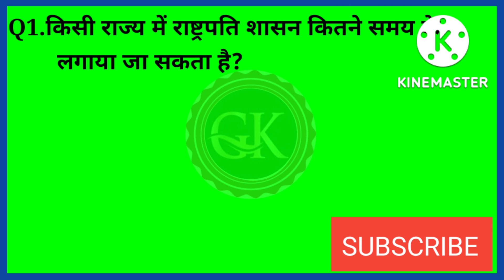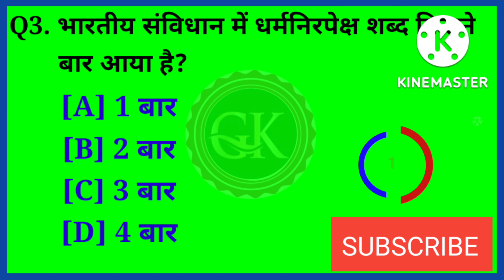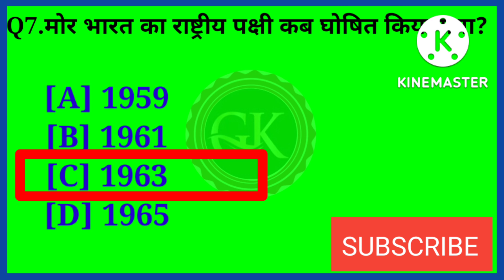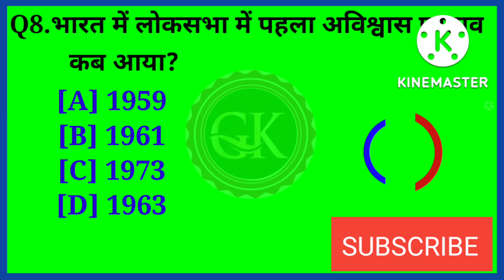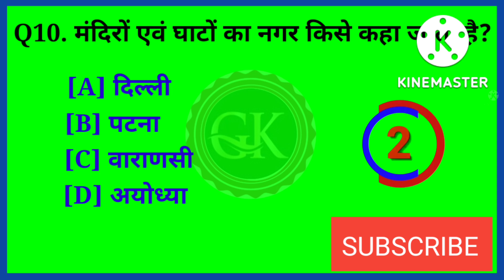Polity Top 10 Question।। Polity most Important questions ।। पॉलिटी महत्वपूर्ण प्रश्न।।YD Gk Hub।।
Polity previous year question ।।  polity important questions ।। polity Quiz।। polity question answer for competitive exams ।।

Yours Quires 👉👉
polity top 1 question
polity most important questions
YD Gk Hub
polity previous year question in Hindi
polity important question
polity quiz  in hindi
rajniti mahatwapurn question
polity gs question and answer
current affairs
br Gk study
polity Lucent question answer in hindi
polity Lucent Quiz
political science questions and answers
polity ka 10 matwpurn swal hindi me
polity Quiz for Ssc
polity quiz for upsc
dhirsti Gk
polity quiz for jpsc
polity quiz for bpsc
polity quiz for railway
polity quiz for defiance
br gk
polity quiz for agniveer army
polity MTS previous year question
polity CHSL previous year question
polity ssc CGL previous year question
पॉलिटी महत्वपूर्ण प्रश्न
पॉलिट क्विज हिन्दी में
पॉलिटी प्रोतियोगिता प्ररीक्षों में पूछा जाने वाले सवाल
अग्निवीर पाॅलिटी प्रशन
करेंट अफेयर्स क्विज हिन्दी में
जीके प्रशन 2022

This video is education purpose only.Copyright Disclaimer under Section 107 of the copyright act 1976, allowance is made for fair use for purposes such as criticism, comment, news reporting, scholarship, and research.